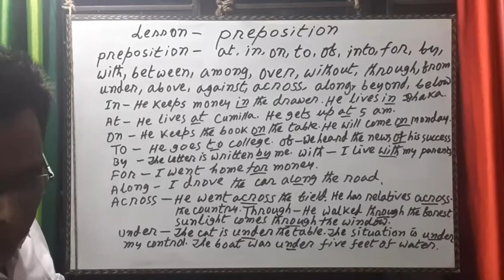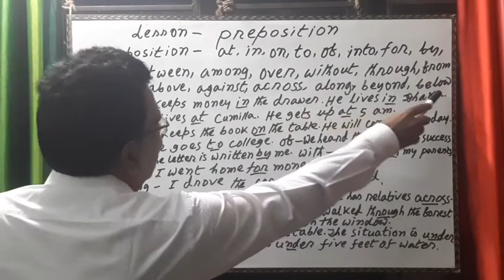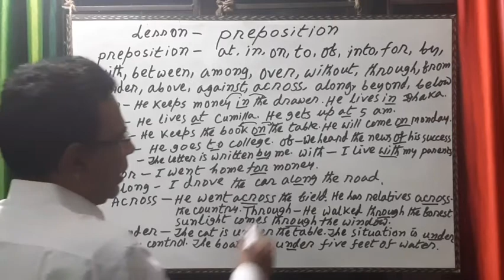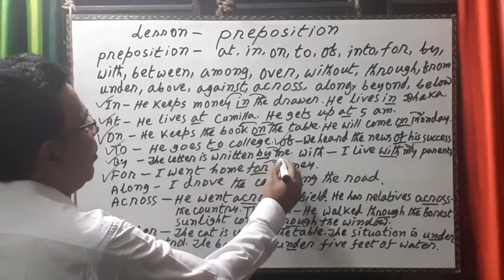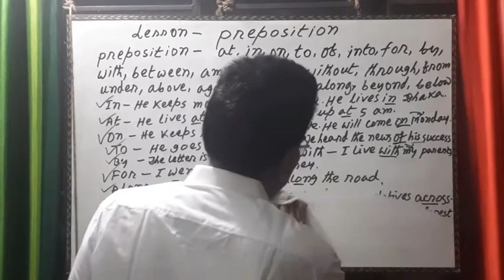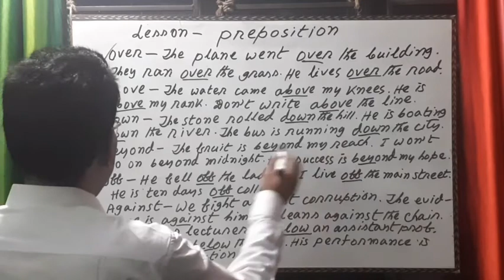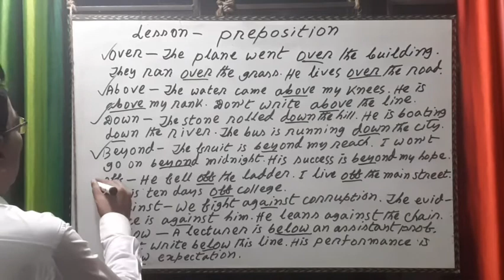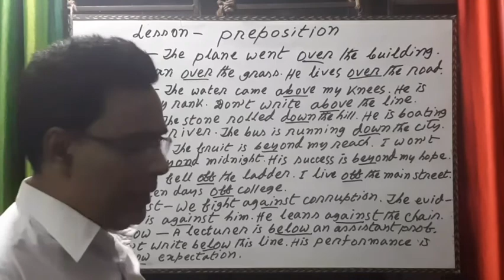Md. Nazrul Islam, Assist. Prof. Dept. of English, Chitoshi Degree College, Shahrasti, Chandpur.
Learn Preposition. Command over English Grammar.